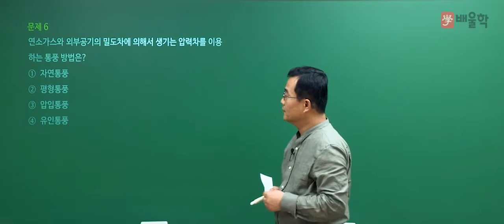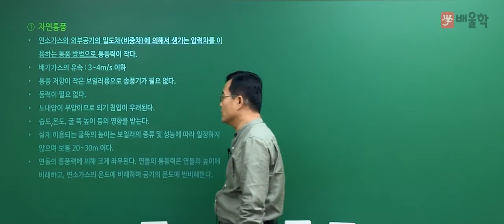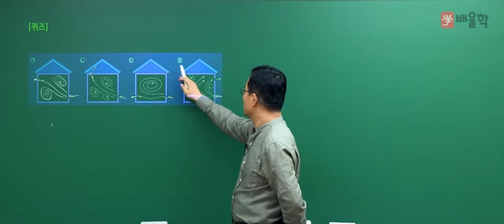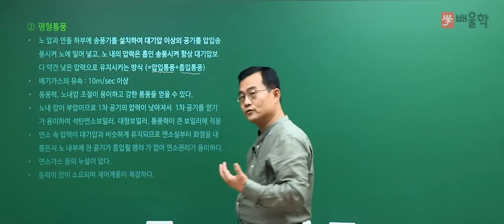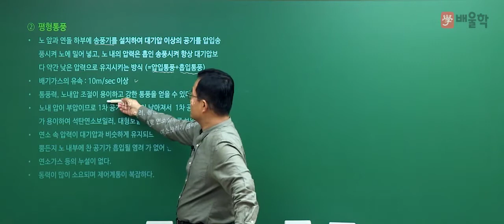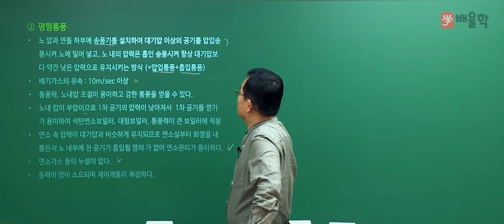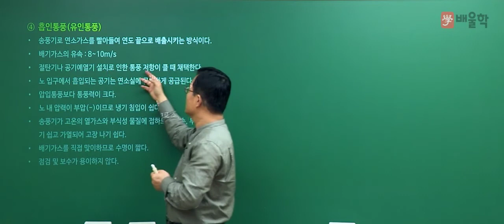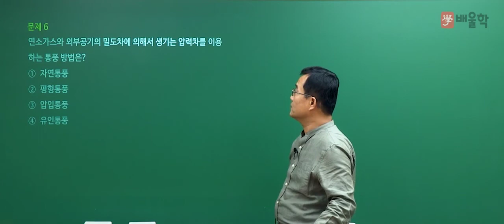[에너지관리기사 필기] 2020년 4회 필기 기출 풀이 1과목 연소공학2 - 박병호 교수님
2020년 4회 에너지관리기사 필기 1과목. 연소공학 기출문제 해설 강의!